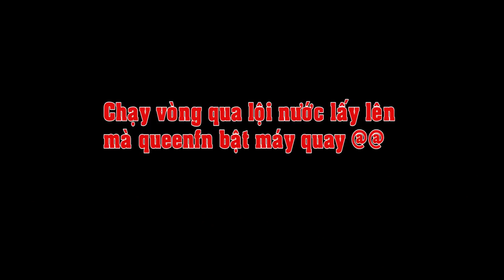Ná Cao Su Tập 45 - Catapult slingshot hunting #45